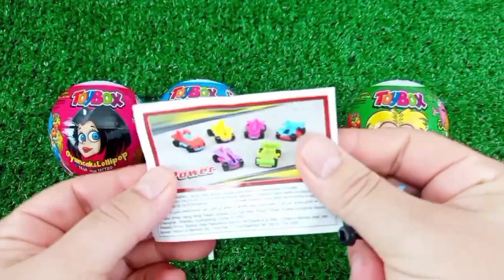7 Rainbow Satisfying Video | DIY How To Make Lollipop Candy Paw Patrol Fruits Cutting ASMR